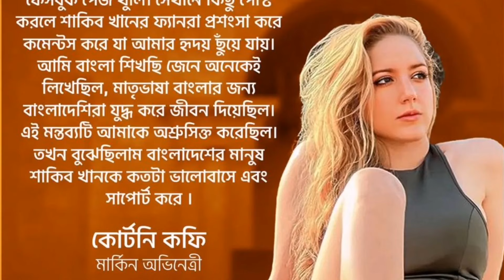রাজকুমার ছবির নায়িকা কোর্টনি কফির জীবনী | kortnikofi biography | RajKumar shakib Khan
রাজকুমার ছবির নায়িকা
কোর্টনি কফির জীবন জীবনী